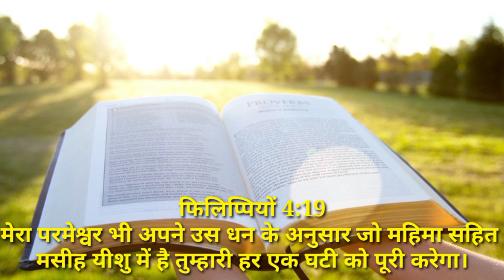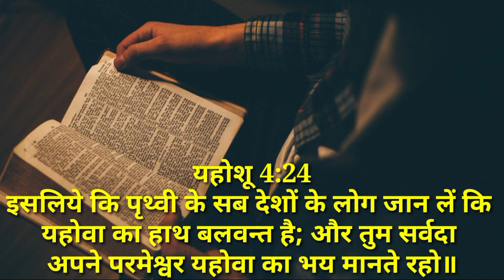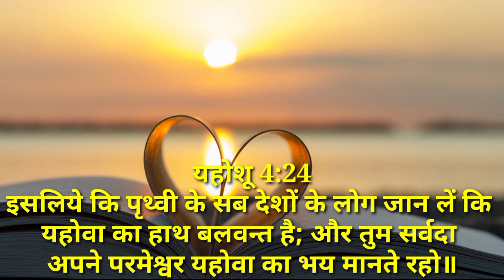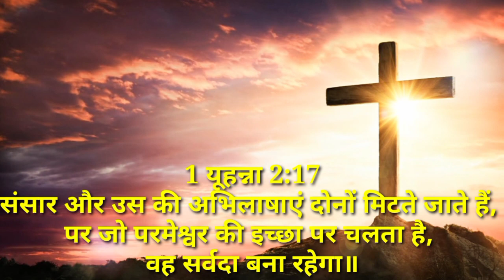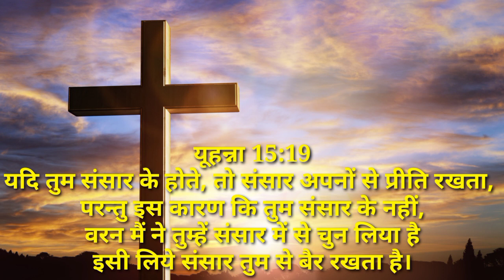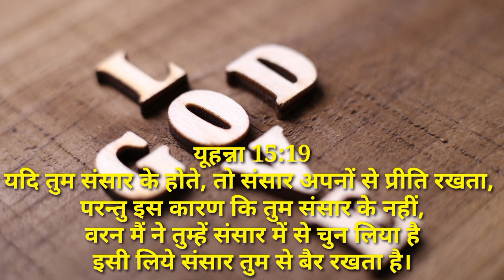इस वचन को सुनने से आपका विश्वास मजबूत होगा । प्रभु आपको आशीष देगा